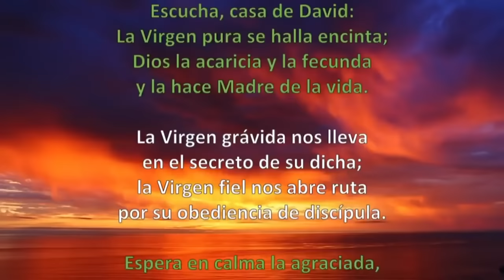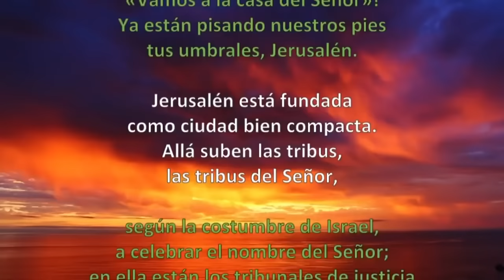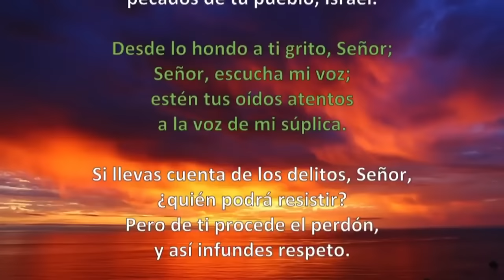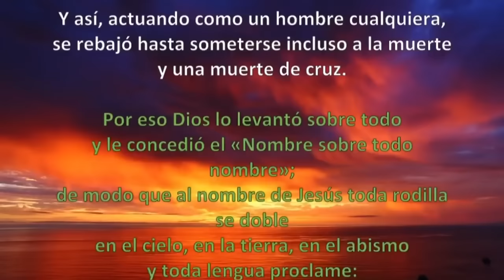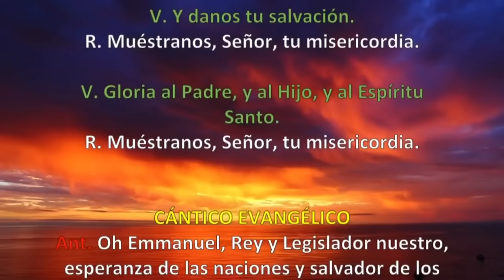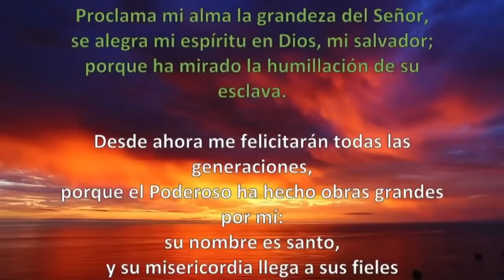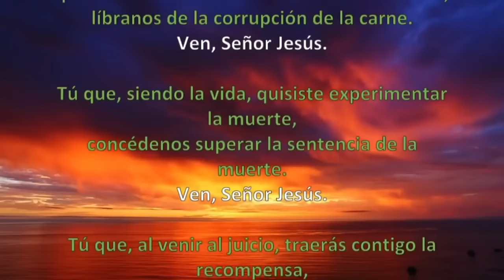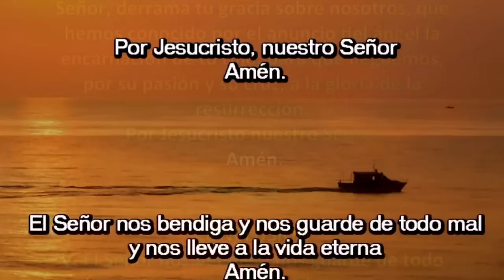Oración de la tarde (I Vísperas), SÁBADO 23 DICIEMBRE 2023, | IV SEMANA DE ADVIENTO